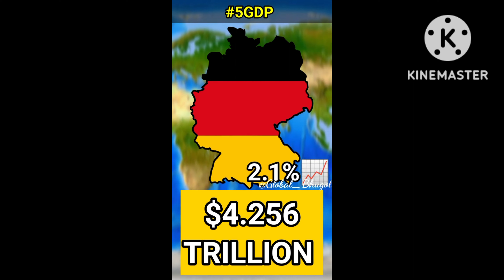Learn german most classes germanclass #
mix hindi songs
new korean mix hindi songs
hindi songs
chinese love story
hindi song
korean song
chinese drama
korean mix
new korean mix hindi song
klove studio
punjabi songs
kasir ahmed
love story song
kore kilp
love story
korean mix hindi song
çin kilp
thakur g007
new chinese drama mv
love at night ep 1 eng sub
jamma dasi
chinese mix
trending
korean love story kore çin kilp
monojit shil
chinese mix songs
songs
vampire love story
love
korean love story
hindi
new
love story 2022
song
story
çhin clip
kesigns
korean mix hindi songs 2021
kore
school love story song
korean mv
drama trends 3
kdrama
mr alexter
drama trends
pa drama explain
rl stories
revenge of others korean drama
k & c drama's
kissing scene
romance kdrama
anaya explain
romantic scene movies
hollywood movie in hindi/urdu
drama explain nation
korean wave hallyu
rupal explain 2
hindi xplain
drama explain tv
explanations in hindi
series explanations
movies at glance
drama babe
chinese
bebo explain
rupal explain
best kdrama
c drama
kdrama mix
thailand drama
chinese song
korean hindi mix
this video mix hindi song
sad love story song
sad songs
trending song
q school couple love story
latest video song
famous love story song
youtube trending song
mix hindi punjabi song
korean heart touching love story song
mix hindi song vampire love story
chinese cute love story
hindi songs
punjabi songs
thai mix
korean drama hindi explain
kore klip
revenge of others ep 9
çin klip
kdramas
love in contract
vampire love
kiss scene
latest songs
song hye kyo
vampire song
korean
new korean chinese mix hindi song
new korean drama eng sub
the girl on a bulldozer explained in hindi
emotional korean movie
mystery korean movie
korean drama full episode in hindi
fake relationship kdramas
a business proposal
so i married an anti-fan
crash landing on you
my love
noble
her private life
my lovely sam soon
creating destiny
my sassy girl
because this is my first life
full house
choon hyang
delightful girl
lie to me
something about 1 percent
1% of anything
sweet 18
king2hearts
fated to love you
100 days my prince
marriage contract
princess hours (goong)
prime minister and i
not dating
marriage
revenge of others ep 9 explained in hindi
revenge of others part 11
k drama explain in hindi
drama explain in hindi
korean drama in hindi explain
revenge of others hindi mix
korean drama forced marriage
forced marriage korean drama
revenge of others kiss
padrama explain
song joong ki and song hye kyo
the battleship island
descendants of the sun
arthdal chronicles
song song couple divorce
song hye kyo boyfriend 2022
song hye kyo boyfriend
song hye kyo and song joong ki reunited
korean actors
korean drama news
korean
kimtaeyeon